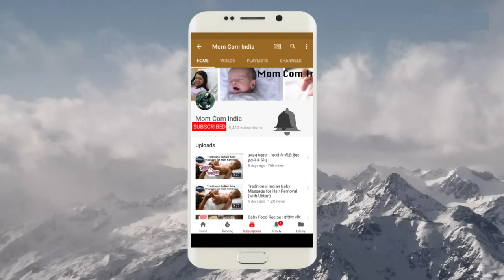बच्चे के साथ पहली फ्लाइट, 15 टिप्स आपके लिए || 15 TIPS FOR FLYING WITH BABY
1. Feeding Bottle Philips
2. Feeding Bottle Dr. Brown
3. Storage Bottle
4. Medela Breast Pump Manual
5. Medela Breast Pump Electric
6. Dr. Brown Bottle Warmer
7. Philips Bottle Sterilizer
8. Milton Flask
9. Formula Nan-Pro
10. Formula Similac
11. Formula Enfamil
12. Cerelac
13. Containers to Store Formula

1. Forrest Essential Baby Massage Oil
2. Kama Ayurveda Baby Massage Oil
3. Extra Virgin Coconut Oil
4. Almond Oil

1. Johnsons Shampoo
2. Aveeno Body Wash
3. Seba Med Face Wash
4. Johnsons Head to Toe Lotion
5. Seba Med Face Cream
6. Seba Med Sunscreen
7. Aquaphor Rash Cream
8. Butt Paste Rash Cream
9. Baby Wipes
10. Safety First Baby Comb

1. Aden & Anais Swaddle 1
2. Aden & Anais Swaddle 2
3. Carter Swaddle 1
4. Carter Swaddle 2
5. Aden & Anais Dream Blanket 1
6. Aden & Anais Dream Blanket 2

1. Kabir’s Play-mat
2. Kabir’s high Chair
3. Kabir’s Toy Train
4. Kabir’s Rocker
5. Clothes Detergent
6.

1. Loreal Cleanser
2. Loreal Toner
3. Loreal Scrub
4. Kaya Moisturizer
5. Himalaya Face Wash
6. Shea Butter Night Cream
7. Kaya Sunscreen
8. Kaya Body Lotion
9. Coconut Oil
10. Almond Oil
11. Tresme Shampoo
12. Dead Sea Mud Mask

1. Morphy Richards Hand Blender

SUBSRIBERS COUNT♥♥♥
Mar 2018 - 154,000 (Added 5,000 so far this month)
Feb 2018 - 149,000 (Added 34,000 in Feb’18)
Jan 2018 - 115,000 (Added 46,000 in Jan’18)
Dec 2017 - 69,000 (Added 42,000 in Dec’17)

Camera I Use
Tripod I Use